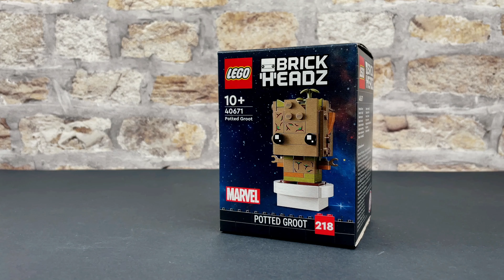𝗣𝗢𝗧𝗧𝗘𝗗 𝗚𝗥𝗢𝗢𝗧: LEGO Marvel Exclusive BrickHeadz | 40671 | Complete Time-lapse Speed Building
Exclusive BrickHeadz
Potted Groot | 40671 | 113pcs | 10+ | £9.99/$9.99/€9.99 | released February 2024 (retiring t.b.a)

Please click the LIKE 👍🏻 button, it will help out the video a lot, Thank You!

𝗗𝗲𝘀𝗰𝗿𝗶𝗽𝘁𝗶𝗼𝗻:
Fans of Marvel Studios' Guardians of the Galaxy and Disney+ TV series I am Groot will love this buildable BrickHeadz™ model of the infant, tree-like alien. LEGO® BrickHeadz Potted Groot (40671) features Baby Groot in a plant pot. Groot, the pot and the BrickHeadz™ base can each be detached. Give as a gift to any young Super Hero aged 10 and up.